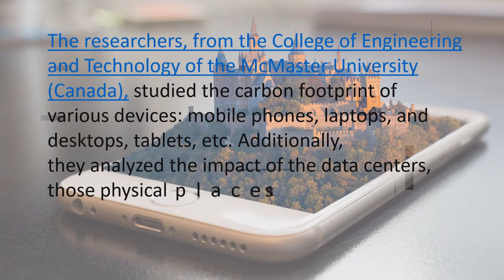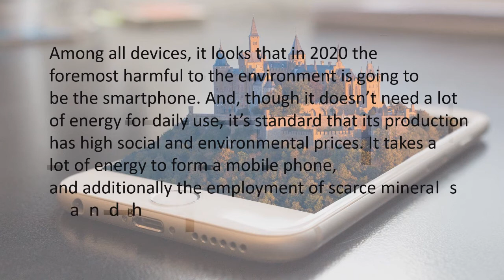does smartphones impact our environment?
The researchers, from the College of Engineering and Technology of the McMaster University (Canada)